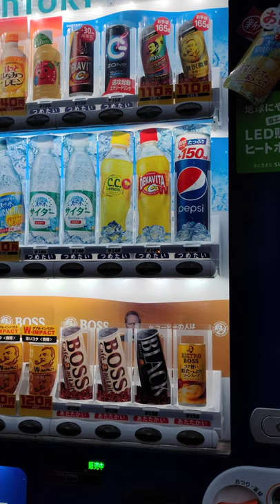Vending Machine In Japan